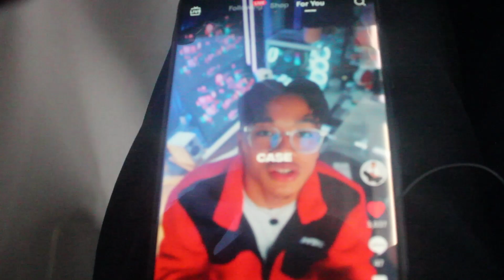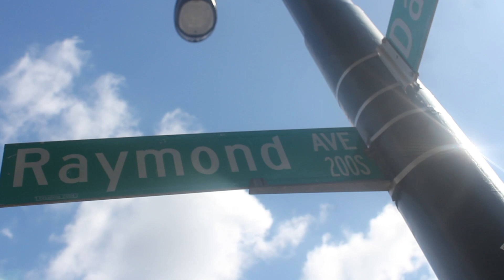Friend zoned "Again" (Valentine's Day)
sometimes being friend zoned sucks

here's my yearly valentine's day video!

Song "Again" by Thomas Ng